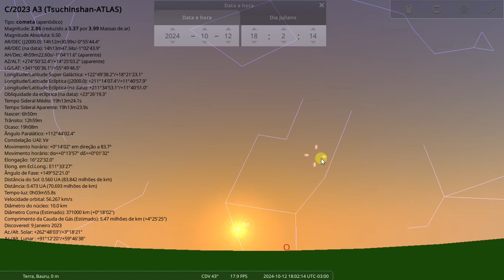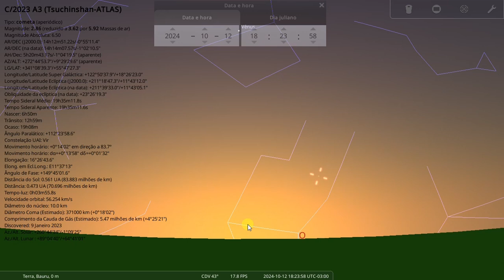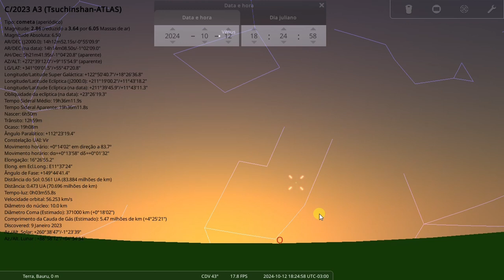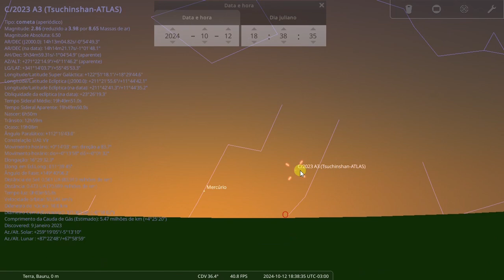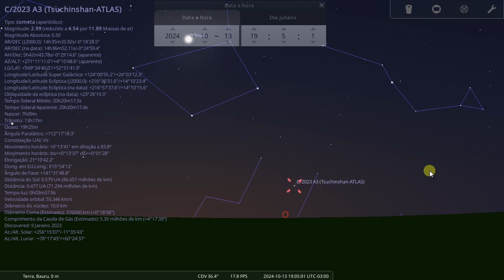Como localizar o cometa C/2023 A3 Tsuchinshan-ATLAS no dia 12 de outubro de 2024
O cometa do século está de volta, desta vez é visto ao oeste, veja neste vídeo como localizar o tão esperado cometa!
Visite a loja do canal:
╠ Como apoiar o canal:
╠ Compre equipamentos astronômicos de qualidade, compre na Fóton Astro:
╠ Compre na Amazon e apoie o canal:
╠ Apoie o canal:
╠ Siga-me também:
╠ Facebook, Instagram, X e TikTok:
                       /      -_j                      +
        .             Y     ( --l__
                      l        _)
     .                 \     '"l,